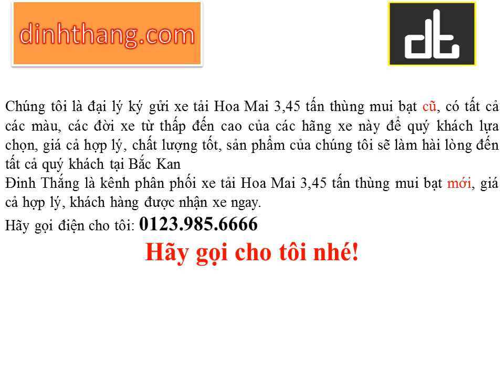Mua và bán ô tô mới-cũ xe tải Hoa Mai 3,45 tấn thùng mui bạt tại Bắc Kan (01239856666)